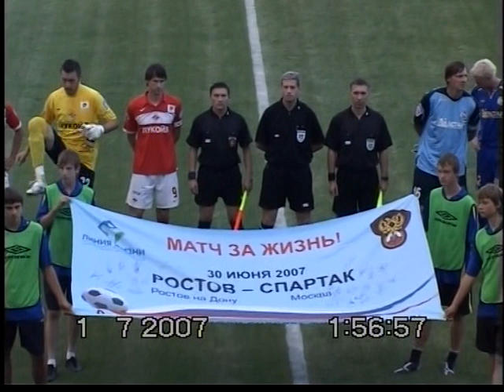ESAU KANYENDA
Date of birth: September 27, 1982
Nationality:  Malawi
Height: 1.83 m (6 ft 0 in)
Position: Striker

Esau Kanyenda has 38 caps for his country Malawi. He is a 6ft striker with excellent presence and the ability to find the goal. He can hold up the ball well and link with his team mates. Kanyenda has great pace which allows him to peel off opponents and create space for himself. He is good at finding the net form inside and outside the box.

In 2003 Kanyenda moved from his native Malawi to Russia where he was signed by FC Rostov. His impressive displays for Rostov earned him a move to Lokomotiv Moscow. In 2008 he signed for FC Kamaz. After his contract expired in 2010 Kanyenda is now available for transfer and would be a good addition to any squad.